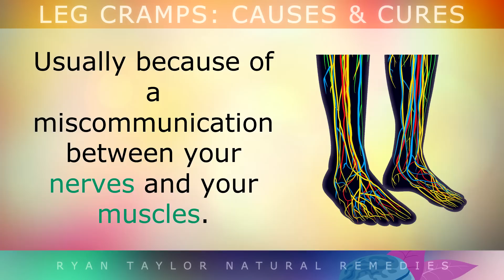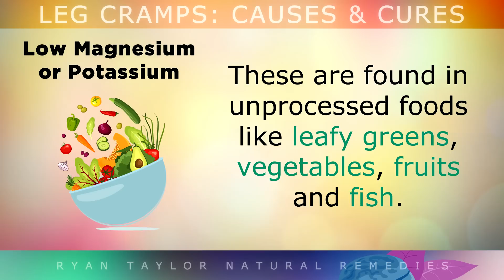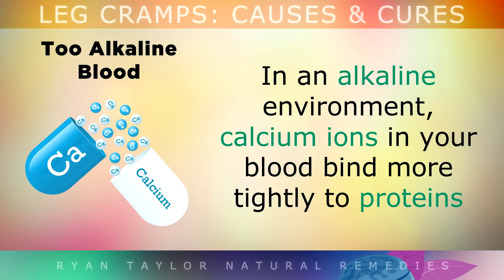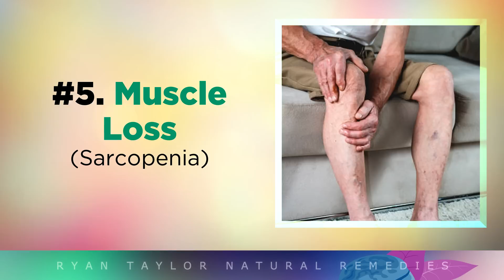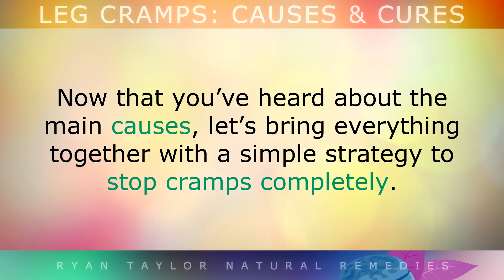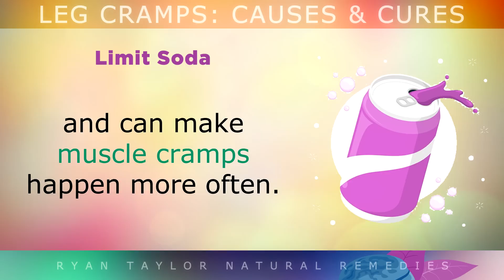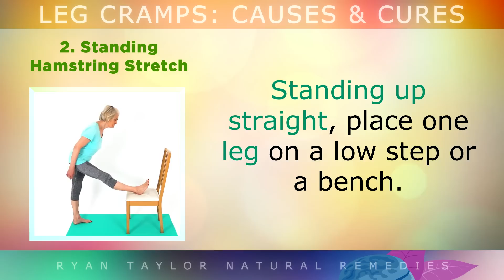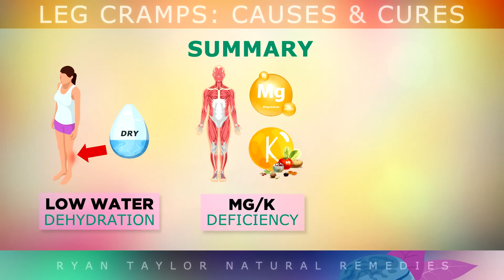Leg Cramps: Causes & How To Stop Them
The real causes of leg cramps and cures.

Leg cramps occur when a muscle over contracts and tightens due to miscommunication between the nerves and muscles. Leg cramps are caused by various factors, including dehydration, magnesium or potassium deficiencies, an imbalance in blood pH (too alkaline), muscle fatigue, muscle loss, poor blood flow, or certain medications.

In this video, we explore all the potential leg cramp causes and provide effective natural cures and remedies. You'll discover actionable steps to stop leg cramps permanently, including calf stretches, magnesium supplements, and boosting your intake of electrolytes. Learn how to tackle the root causes of leg cramps and achieve lasting relief.

More useful videos for you:
👉 5 Vitamins That SPEED UP Muscle Growth
👉 8 Ways To PRESERVE Muscle As You Age

Top recommended deep tissue massage device for muscle cramps.
🌿 Bob & Brad T2

Timestamps:
⏰ 00:00 - What Are Leg Cramps
⏰ 01:00 - The Causes Of Leg Cramps
⏰ 07:00 - How To Stop Leg Cramps (Muscle Cramps)
⏰ 09:40 - Stetches For Leg Cramps (Prevent Them)
⏰ 11:49 - Summary